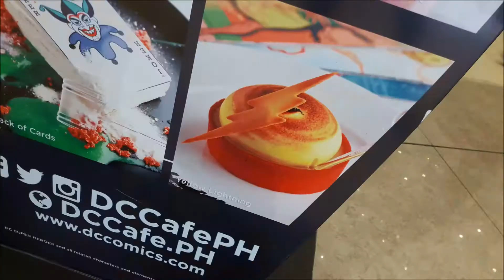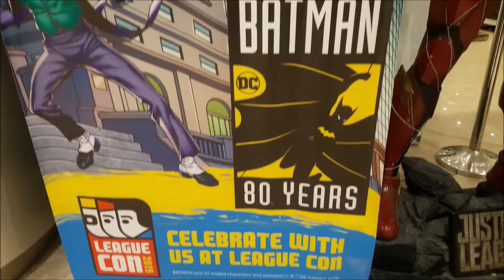The Flash PH League Con 2019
Sharing a special featurette from the 2019 League Con showcasing different merchandise of The Flash seen at the event.

Music: "The Ballad of Barry Allen" (sped up version) by Jim's Big Ego.